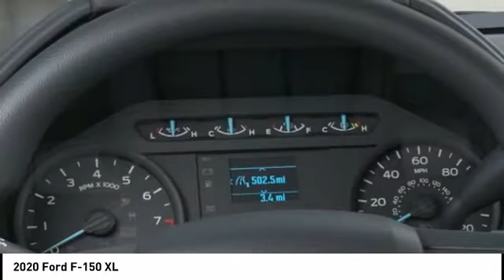2020 Ford F-150 Henderson NV 65573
2020 Ford F-150 XL

2020 Ford F-150 XL Oxford White RWD 6-Speed Automatic 3.3L V6Recent Arrival! Price includes: $750 - Bonus Customer Cash. Exp. 01/02/2020, $1,000 - F-Series Retail Customer Cash. Exp. 01/02/2020